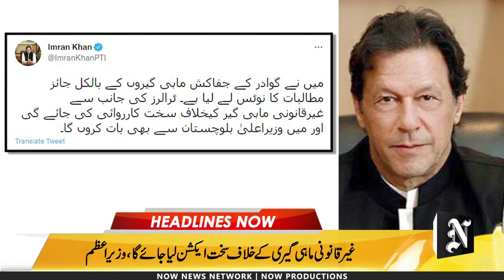Now Headlines | آج کی اہم خبریں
12 دسمبر 2021